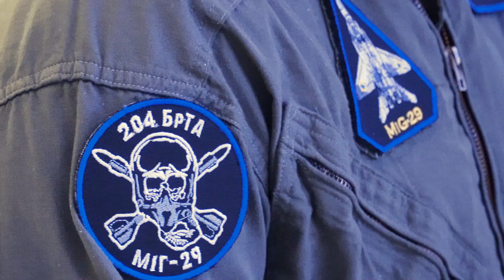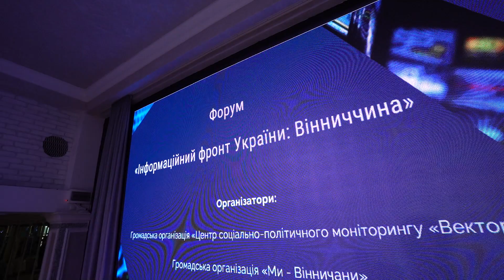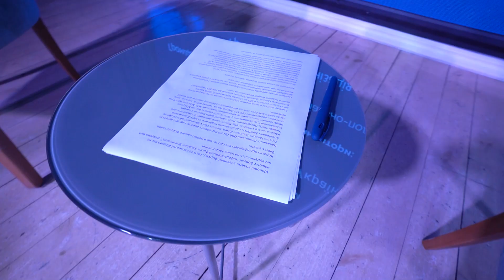Як протистояти російськй пропаганді? У Вінниці пройшов форум "Інформаційний фронт України"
30 березня, у четвер, у Вінниці відбувся масштабний форум «Інформаційний фронт України: Вінниччина».

Учасники заходу обговорили питання інформаційної безпеки та новітніх трендів у сфері масової інформації, ефективні інструменти впливу на масову свідомість, дієві практики і методики протидії російській пропаганді, успішні кейси поширення української позиції в західних ЗМІ.

З вступним словом до учасників форуму звернувся Герой України, військовий льотчик, один із найкращих українських пілотів-винищувачів з позивним Karaya Вадим Ворошилов.

У роботі форуму взяли участь речник Повітряних Сил ЗСУ Юрій Ігнат, Надзвичайний і Повноважний посол України, дипломат, Голова правління “Українського кризового медіа-центру” Валерій Чалий, виконавчий директор «Українського інституту майбутнього» Вадим Денисенко, політтехнолог Сергій Гайдай.

Організаторами заходу виступили ГО «Ми — Вінничани», ГО «Центр соціально-політичного моніторингу “Вектор” та медіахолдинг «Новини Вінниці».